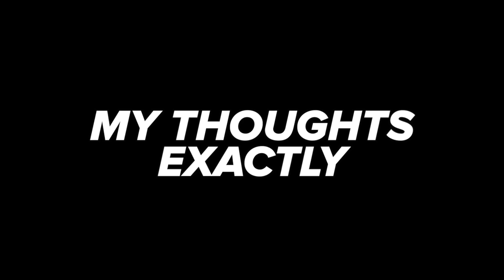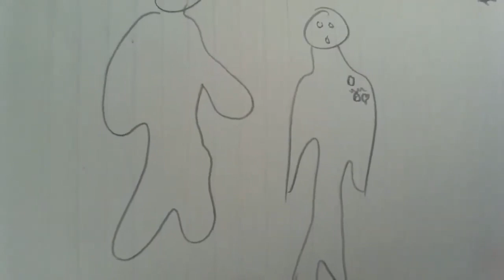QuizzleMania VI HIGHLIGHTS!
These were some of the best bits of QuizzleMania VI on partsFUNknown from May 6, 2020.

WrestleTalk Clips showcases the best moments from the WrestleTalk YouTube channel, where the hosts cover all things professional wrestling. Any hot topics, humorous moments and memes from WrestleTalk can be found here!

WrestleTalkClips is also the new home for WrestleSketch, WrestleTalk's comedy series that highlights the humorous side of the professional wrestling world!

These videos are curated and edited by Vinny Schway, who co-writes and edits WrestleSketch and edits some of the let's play highlights on ScreenStalker.

Click the links below for more!

Support WrestleTalk!